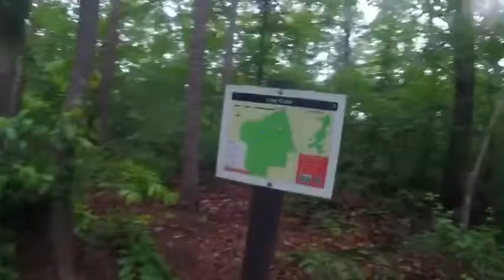Rain Hike Sope Creek Georgia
Hiking in the rain with my cousin what and adventure!!! Walk this way!!!